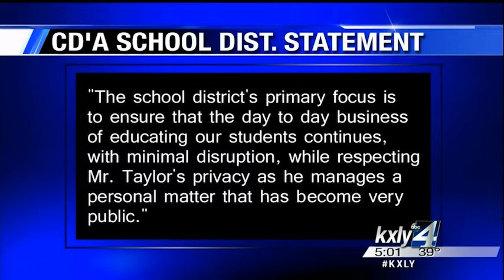Court sets child rape suspect bond at $50k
A judge has set a Coeur d'Alene man's bond at $50,000 on charges he raped a young family member. KXLY4's Kylee Cruz reports.